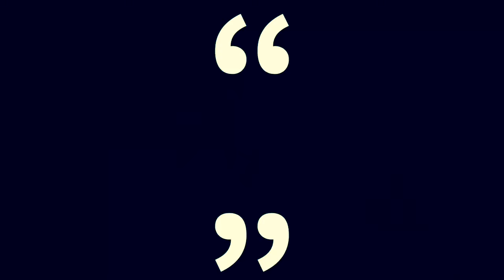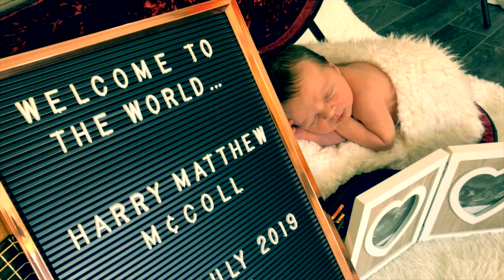Katie Smith Photography - Harry Matthew McColl - Newborn shoot